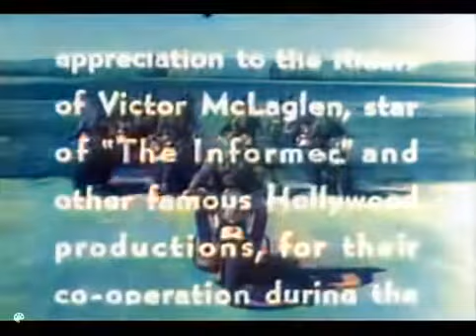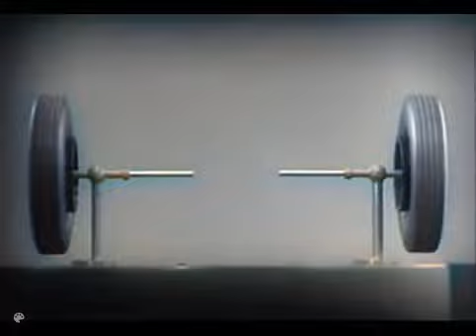(DeOldify) Around The Corner - How Differential Steering Works (1937)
Original Film taken and processed in 'DeOldify' to colourise.